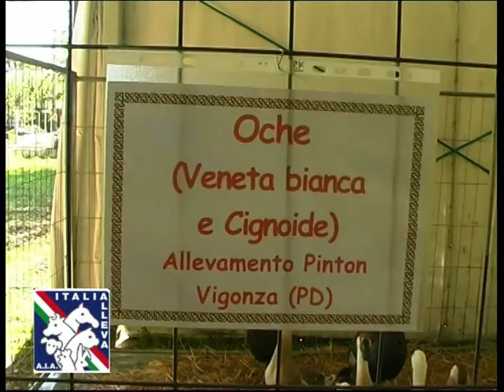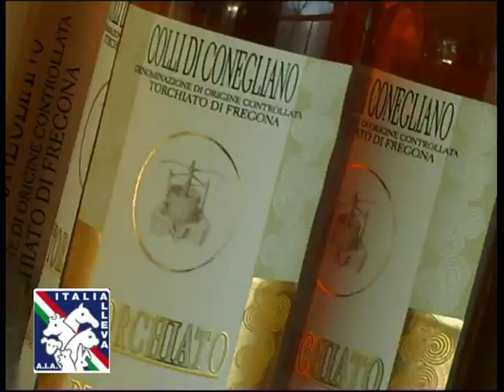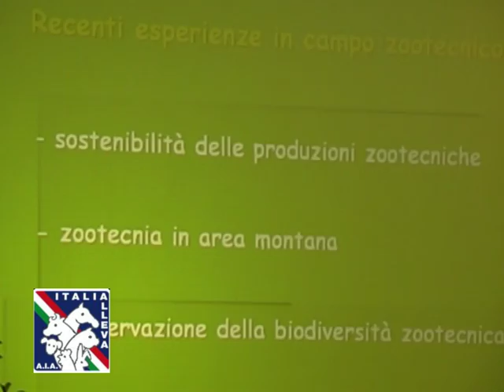BRESSANVIDO 2010 "3^GRAN VETRINA ZOOTECNICA E PRODOTTI TIPICI CON MARCHIO ITALIALLEVA E D.O.P"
FESTA DELLA TRANSUMANZA BRESSANVIDO(VI)